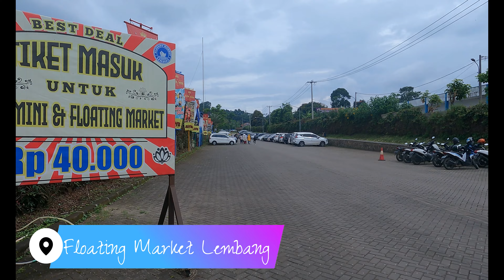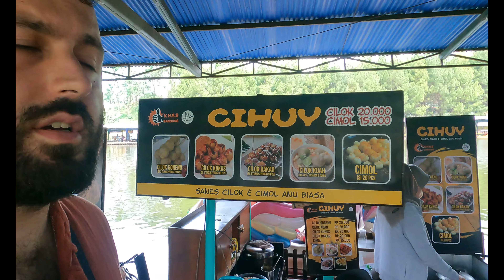Bandung: A Journey Through the Floating Market and Farm house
Welcome back, travellers! Join us as we dive into the vibrant heart of Bandung, exploring two of its intriguing attractions – the Floating Market and the Milk Garden.

After Jakarta, we came to our next destination of banding. a short comfortable train ride brought us to this bustling student city.

In this adventure, we kick off with Bandung's unique Floating Market. Navigate through the hustle and bustle of local vendors selling a myriad of products from their boats. From fresh fruits to traditional Indonesian cuisine, there's a feast for the eyes at every turn.

Experience Bandung in a way you've never before, from the vibrant energy of the Floating Market to the serene beauty of the Milk Garden.